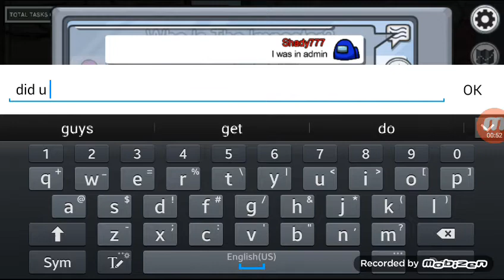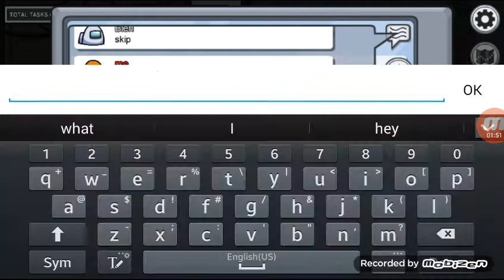Among us game play (imposter)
This is gonna be a among us vid!